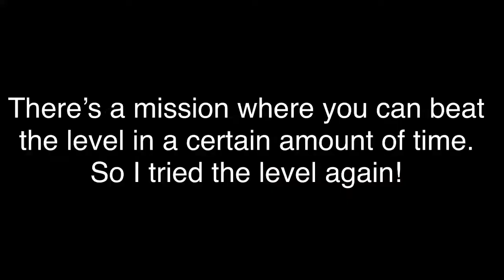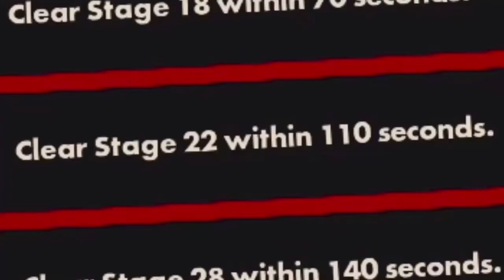Playing Sonic Forces Because I’m Bored #2